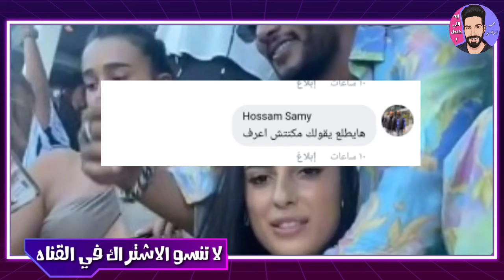محمد رمضان يدخل في مشكله جديده بسبب صوره مع بنت في اليونان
محمد رمضان